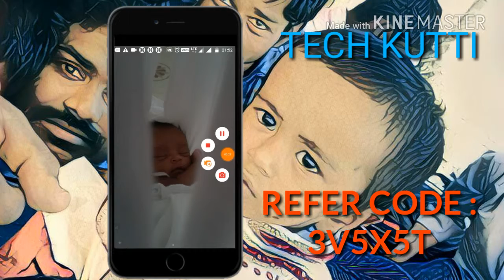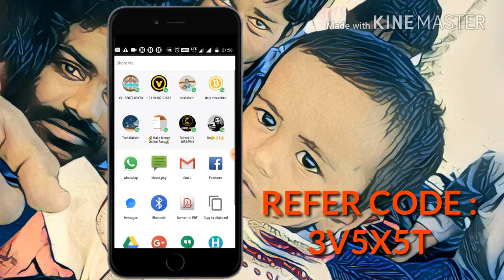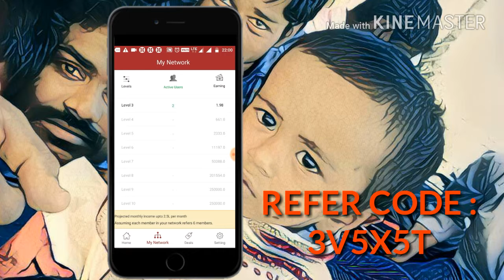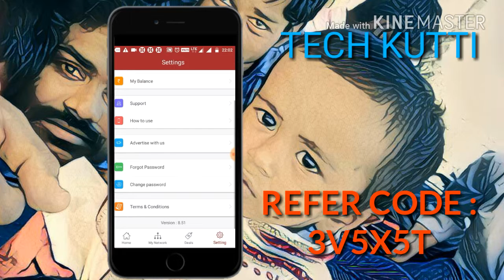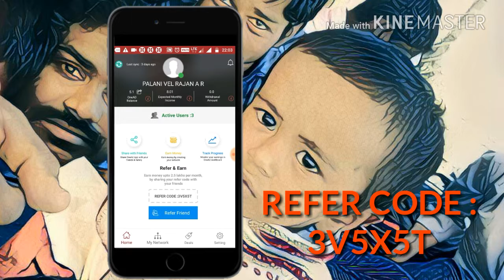How to use Onead app and earn money up to 10,000 - 2,00,000 per month || ENGLISH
How to use onead app and make money

நீங்கள் மட்டும் உங்கள் டீமில் இருந்தால் ரூ.3 மட்டும்  ஒவ்வொரு மாதமும்
உங்கள் டீமில் 6 நபர் இருந்தால் ஒவ்வொரு மாதமும் ரூ 23.9
உங்கள் டீமில் 36 எனில் ஒவ்வொரு மாதமும் ரூ 75.6
உங்கள் டீமில் 216 எனில் ஒவ்வொரு மாதமும் ரூ 213.8
உங்கள் டீமில் 1296 எனில் ஒவ்வொரு மாதமும் ரூ 648
உங்கள் டீமில் 7776 எனில் ஒவ்வொரு மாதமும் ரூ 2,332
உங்கள் டீமில் 46656  எனில் ஒவ்வொரு மாதமும் ரூ 11,197
உங்கள் டீமில் 279936 எனில் ஒவ்வொரு மாதமும் ரூ 50,388
உங்கள் டீமில் 1679616 எனில் ஒவ்வொரு மாதமும் ரூ 2,01,553
உங்கள் டீமில் 10077696 எனில் ஒவ்வொரு மாதமும் ரூ 2,50,000